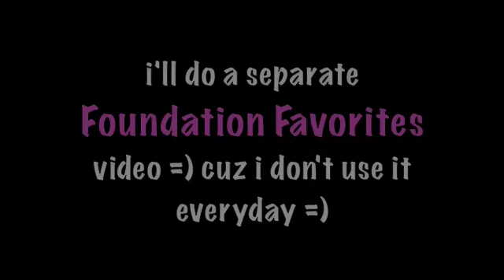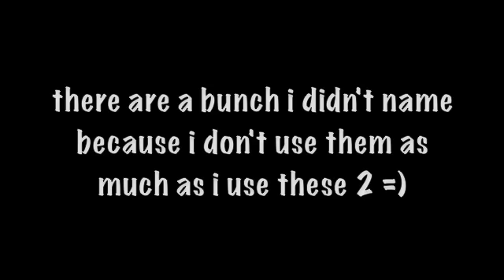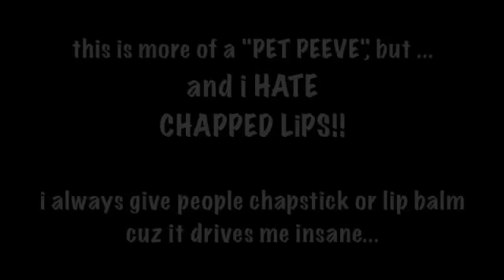40 Questions Beauty Tag - Pt. 2 - MAKE-UP!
the tag was too damn long, so i split it up .. this is the MAKE-UP one .. Pt. 1 is the SKiNCARE Qs :)

i tag ALLA YA'LL watchin tihs! ;)

if u wanna see what other thangs i like

Song Playing - "Little Things" - India Arie

On my Nails: China Glaze's Grape Pop (Up & Away collection) and some nail art stuff

On my Face:
MAC MSF Natural
Benefit Boi-Ing Concealer (#3)
MAC Select Moisturecover in NW30
MAC's Joie-de-Vivre creme blush (Lillyland)
MAC"s Cheeky Bronze MSF (highlight)

On my Eyes:
88 Palette (Coastal Scents)
MAC"s Fig1 e/s (crease)
MAC's Orb e/s (highlight)
Clinique's Creme Liner in True Black (lashline)
Urban Decay's 24/7 liner in Zero (waterline)
MUFE Smokey Lash mascURRa

On my Lips:
MAC's Myself l/s
MAC's Flusterose l/g

Earrings from - Styles :)